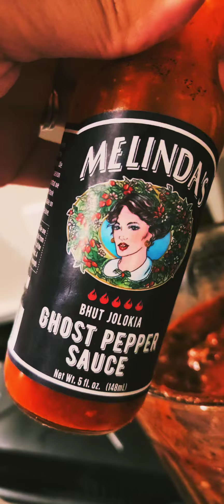Roasted Ghostpepper Salsa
Tasty authentic foods! Delicious and tasty salsa for everyone!